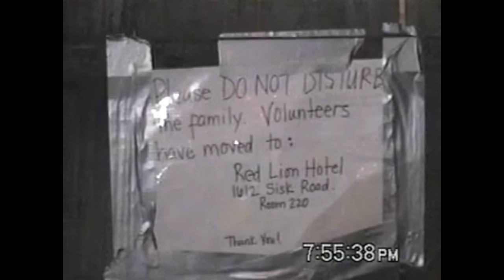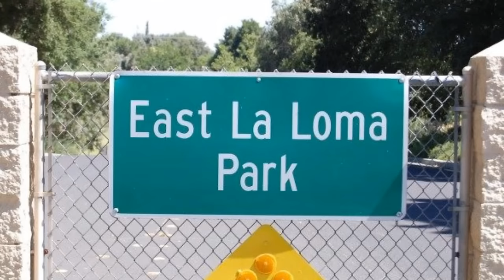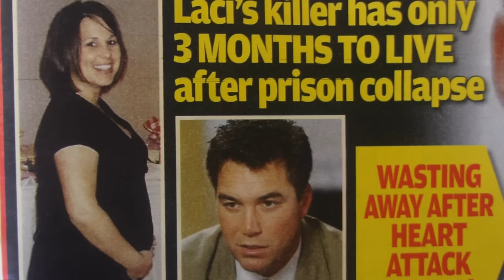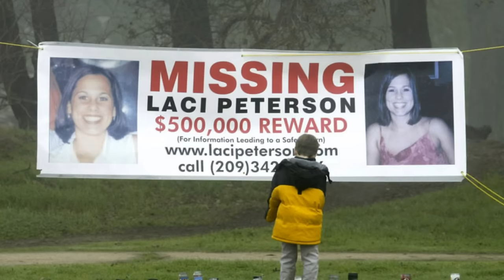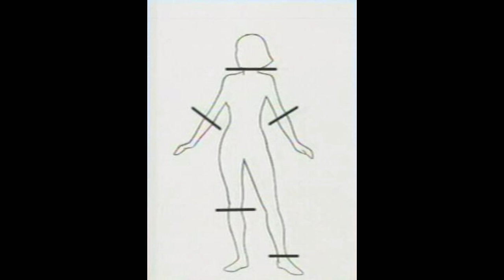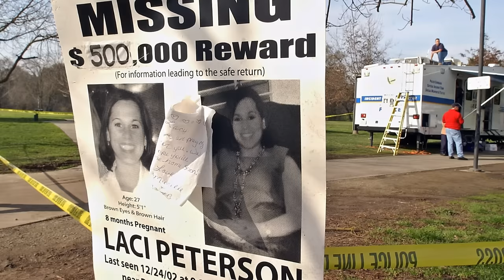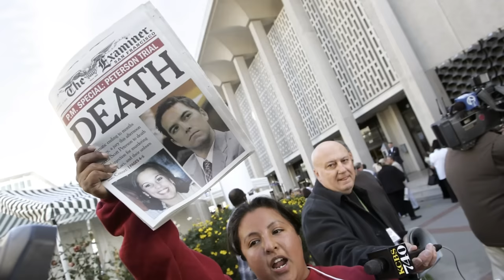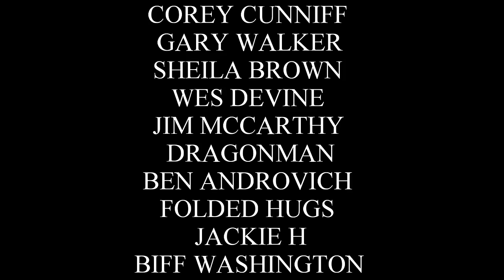The Tragic Case of Scott and Laci Peterson: What Really Happened?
Welcome back for my first true crime video. For those of you that don't know, this is a subject I have been interested in for a very long time. I have followed almost all of the high profile cases, like, O.J. Simpson, Casey Anthony, Chris Watts, Jodi Arias, Scott Peterson, and so many more. I have wanted to make these kind of videos for quite some time, but I am only just now getting around to it. The Scott and Laci Peterson Case has been one of the most highly profiled cases of the 21st century. This attracted attention across the country shortly after Scott's wife, Laci, went missing on Christmas Eve, back in 2002. I don't want to spoil all the details here, incase some of you aren't familiar with this case. Check out the video and let me know what you think happened.